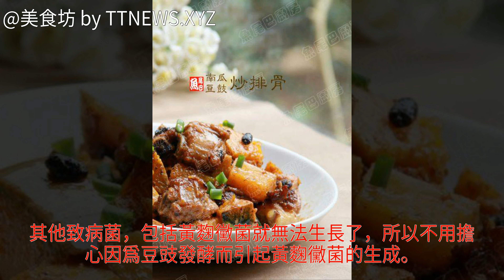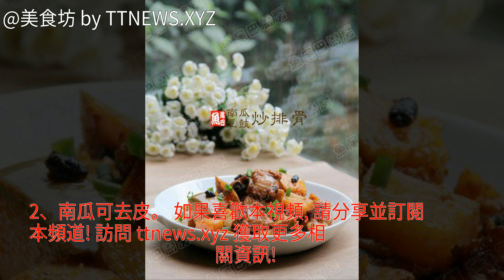南瓜豆豉炒排骨怎麼做好吃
南瓜豆豉炒排骨的做法,南瓜豆豉炒排骨怎麼做好吃,南瓜豆豉炒排骨的家常做法南瓜豆豉炒排骨怎麼做好吃 南瓜豆豉炒排骨的做法 南瓜豆豉炒排骨的家常做法